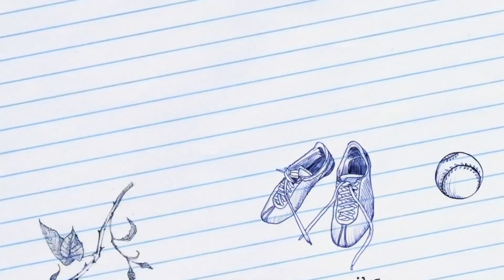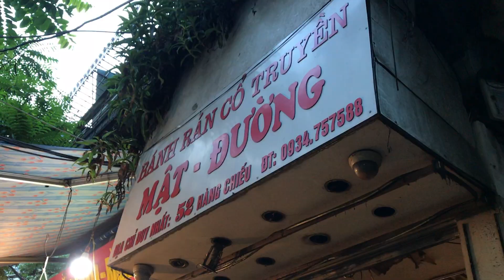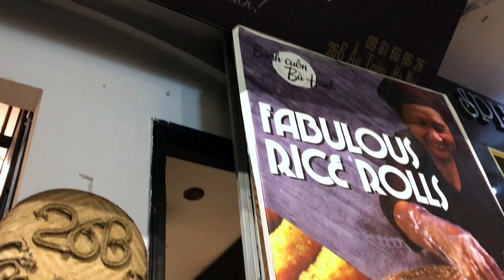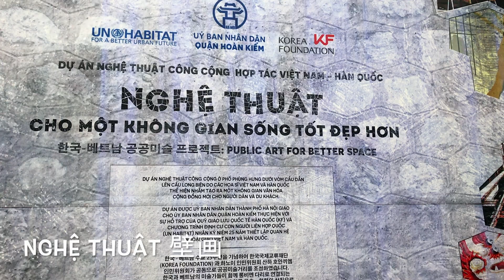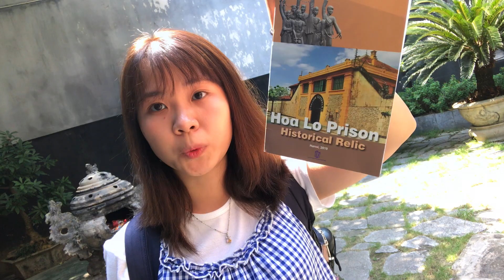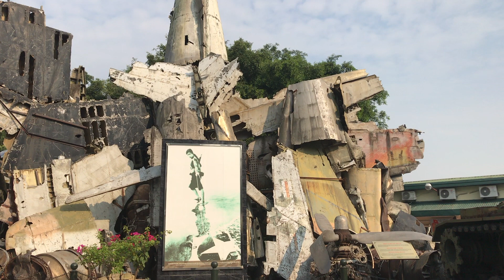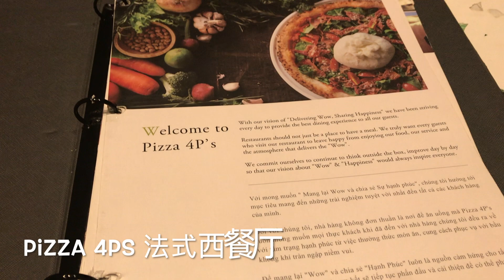越南河内4天3夜自由行，必去景点和必吃美食！4D3N Vietnam Hanoi VLOG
河内Hanoi是越南的首度，也是所有办公楼聚集的地方。根据我自己的经验，河内的居民比较的有礼貌，而且他们的英文程度也比较好，可以用简单（甚至是好）的英语和大家沟通哦，所以大家来到河内使用英语交谈不会是什么大问题啦！Vietnamese
接下来就让我们一起来看看我在 2019年9月份前往河内Hanoi的5天4夜旅程吧，
除了有2天1夜的时间是在 下龙湾 Halong Bay 度过之外呢，其他的时间都是在河内的城市地区游玩哦。以下就是我建议几个在河内市区内的旅游景点：

Hanoi in the Capital of Vietnam, and most of the government office are located here. Building in Hanoi are very pack and transportation around the city is very busy. Most of their people ride motorcycle to avoid the traffic jam during office hours. Based on my previous travel to Ho Chi Minh City, the people in Hanoi is much more friendly. Most of the youngster can speak fluent English and we have no obstruction in language at all.

In this vlog, I have also included some of the scenery in Halong Bay. We have spend 2D1N in Halong Bay and the experience is fantastic. You must not missed out when you travel to Hanoi next time! Below are some of the places that I have visited during my travel to Hanoi. I hope it helps you in your  next staycation in Hanoi! Have fun and Enjoy!

【火炉监狱 Maison Centrale (Hỏa Lò,nhà pha Hỏa Lò)】
地址： 1 Hoả Lò, Trần Hưng Đạo, Hoàn Kiếm, Hà Nội, Vietnam.
开放时间：早上8:30至早上11:30；下午1:30至下午4:30
入门票：30000盾 （入门票），大家也可以用20000越南盾购买火炉监狱的英文手册里面图文并茂介绍火炉监狱里面的历史故事哦！

【圣若瑟主教座堂 St. Joseph's Cathedral】
这里是越南 河内最古老的教堂，也是当地最具代表性的法式的建筑物，
整座建筑物拥有新哥德风格，虽然外观看起来陈(褪)旧(色)
不过其实教堂的内部拥有彩色玻璃窗、方形塔楼等，
有兴趣前往教堂内的人可以从教堂的侧门进入。
地址：40 Nhà Chung, Hàng Trống, Hoàn Kiếm, Hà Nội,Vietnam.
开放时间：早上8:00至下午5:00 （其他的时候则是可以在圣若瑟主教座堂前面拍照打卡啦）
入门票：免费

【越南河内火车街 hanoi train street 】
Trần Phú, Hàng Bông, Hoàn Kiếm, Hà Nội 100000,
24小时开放 // 至于火车轨道两旁的cafe 则是按照各自的营业时间啦！

【河内越南军事历史博物馆 Vietnam Military History Museum 】
地址： 28A Điện Biên Phủ, Điện Bàn, Ba Đình, Hà Nội, Vietnam
入门票 ：40，000 越南盾 （一个人）
开放时间：早上8点 - 早上 11点30分 以及 中午1点到下午4点30分

每个Youtuber必备的数据分析工具 （免费）

More Vlog on Vietnam

🏠 我在越南河内的住宿 Stay in Vietnam 🏠

( - з -)
┏━〇〇 ┓